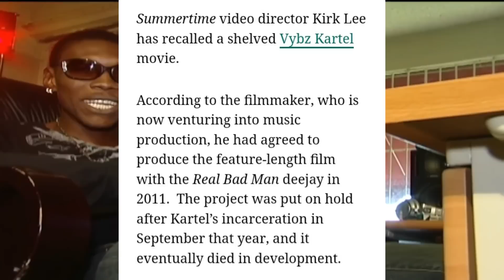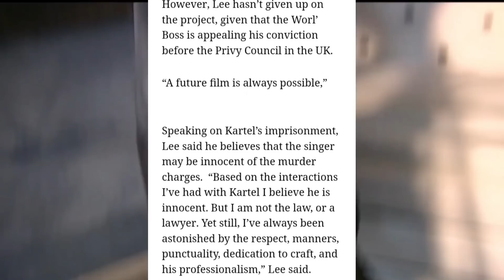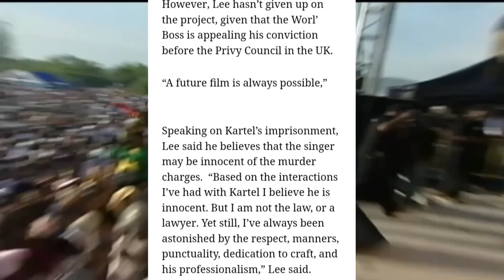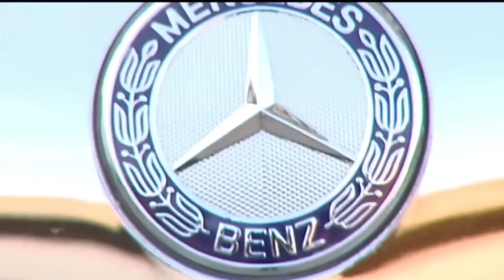Vybz Kartel FREED0M Lead T0 M0V!E Role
In this video we discuss an interview with music director Kirk Lee of Road Block Films about  a canceled movie with incarcerated deejay VYBZ KARTEL in which he later stated he has future plans of still directing the movie when KARTEL has won his FREED0M hence this VYBZ KARTEL FREED0M Lead T0 M0V!E Role.